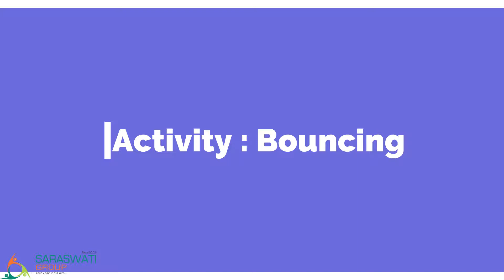Activity II Bouncing